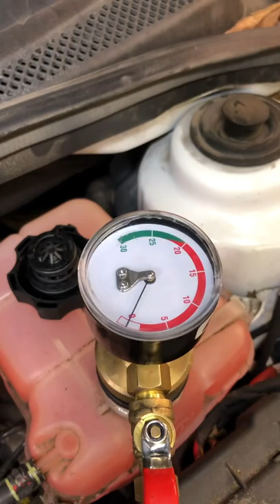Airlift cooling system vacuum test and fill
The ultimate time saver